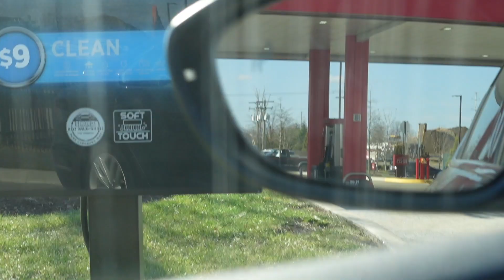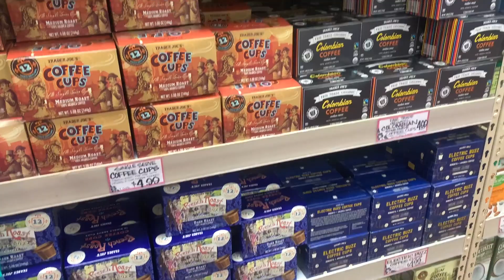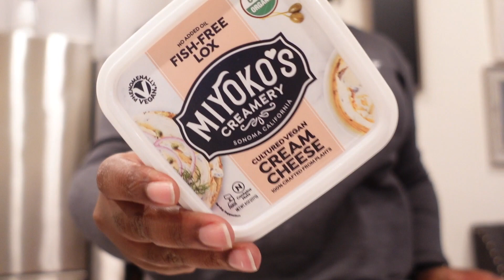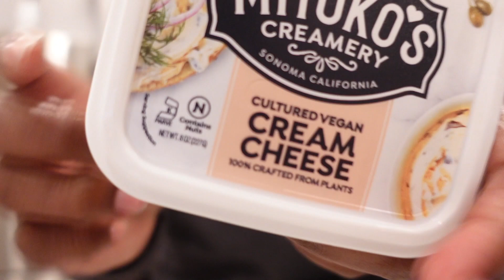12 Days of Vlogmas | Day 1 | National Hot Cocoa Day | Michaels and Trader Joes Haul | Kaitlin Millie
I changed my mind! We are doing 12 Days of Vlogmas! Here's how day 1 of vlogging went for me. Lol. Come along with me shopping at Michaels and Trader Joe's. It's also National Hot Cocoa Day so let's try making it from "scratch."

My name is Kaitlin Millie and my channel is all about DIY, Travel, Shopping, and more.

This one website has made me over $1300 online by doing something I was already doing, shopping! And it doesn't cost anything. Check out the link for Rakuten (formerly Ebates)

I have the extension on Safari so that I never miss any cashback!

If you don’t already have Rakuten, then go to the link above and check it out. When you sign up, you’ll receive $10 when you spend $25.